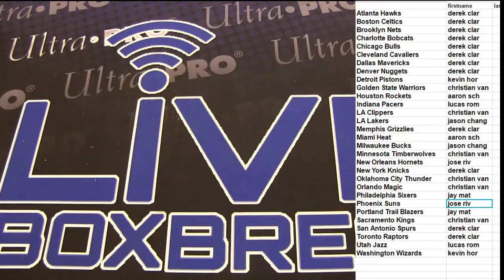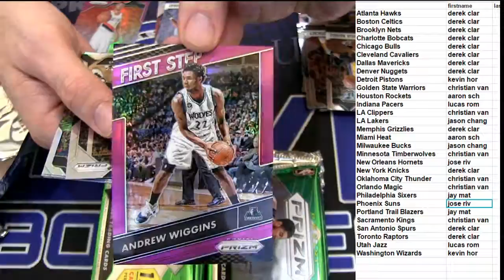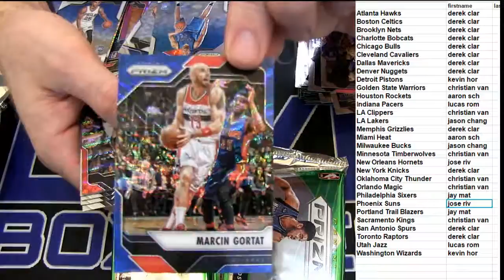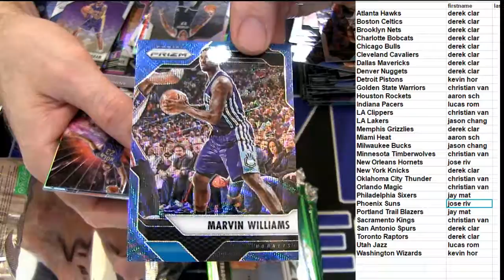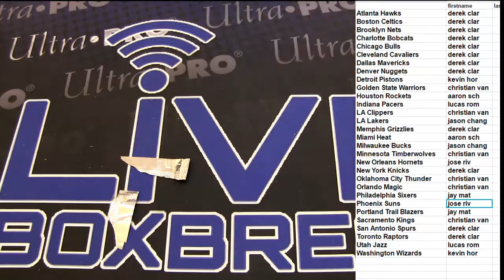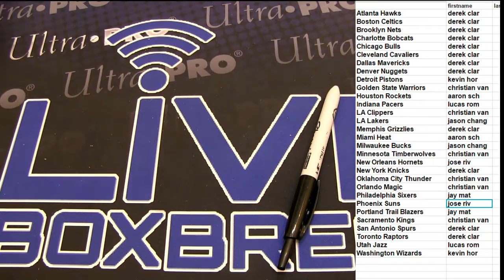NBA Deal Day 59 LBB